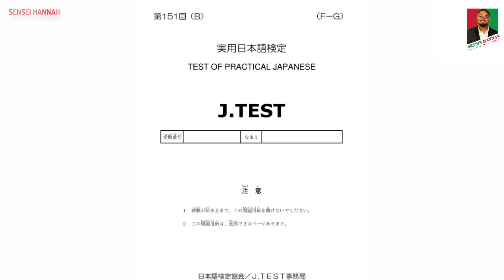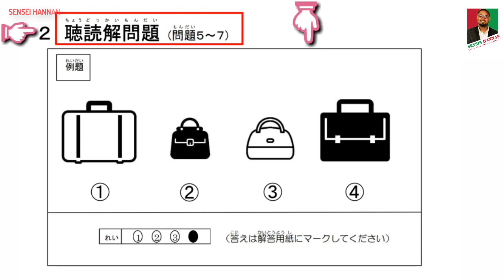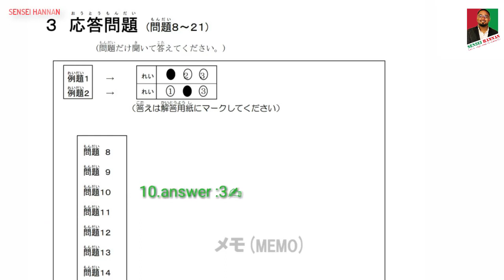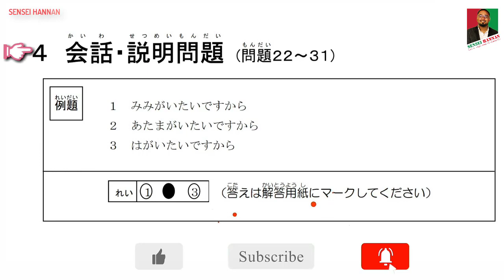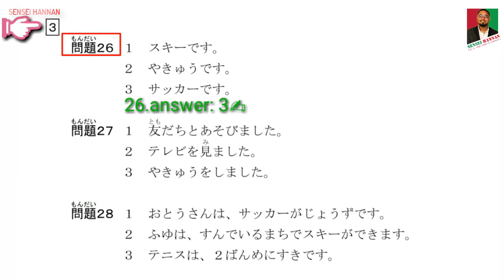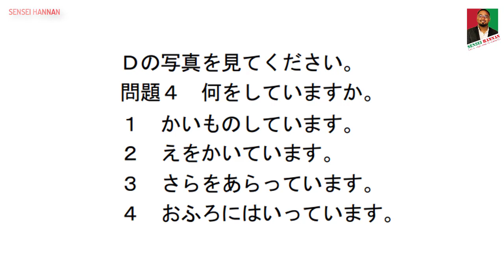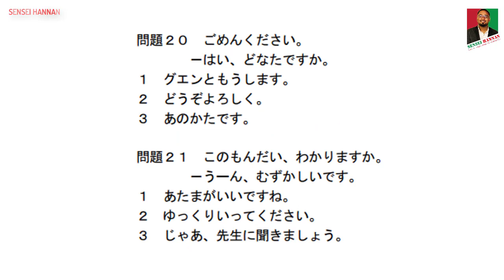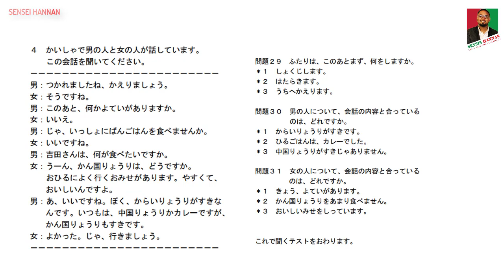J.TEST (F G) N5(151) LISTENING WITH ANSWER || JLPT ||NAT TEST|| N5 LISTENING PRACTICE